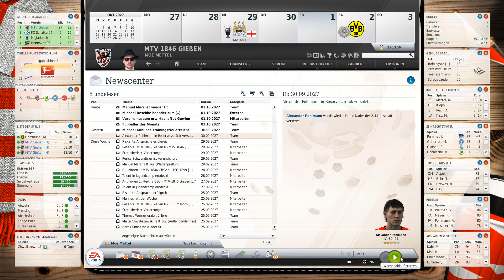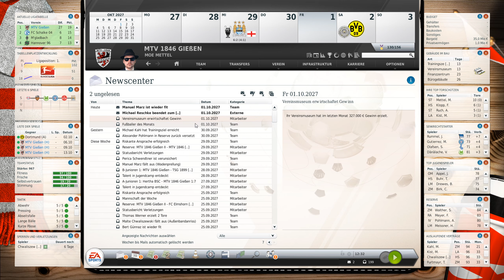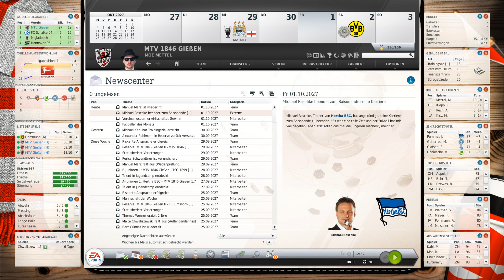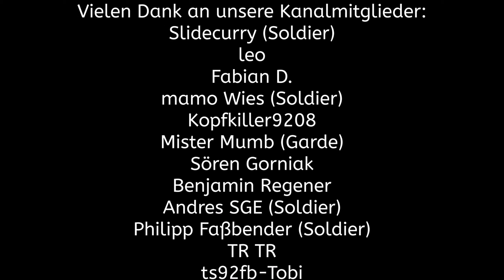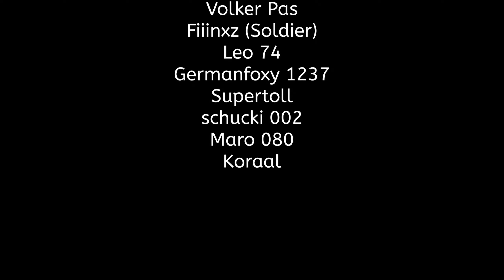Rotation zu RISKANT?! CL-Sptg. 2: Manchester City ⚽️ MTV Gießen CaC FUSSBALL MANAGER 14 #388